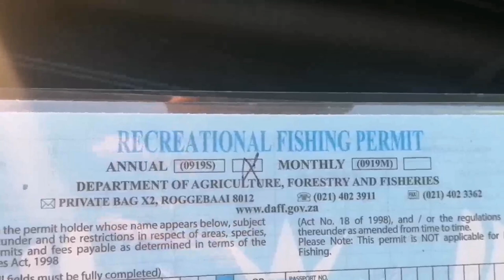Pink Panther vs The Green Goblin Fishing Ramsgate Ski Boat Club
Fished Ramsgate ski boat club with my wife Shash, Kzn, South Africa, 23 July 2022.